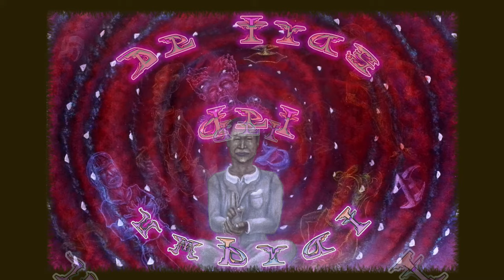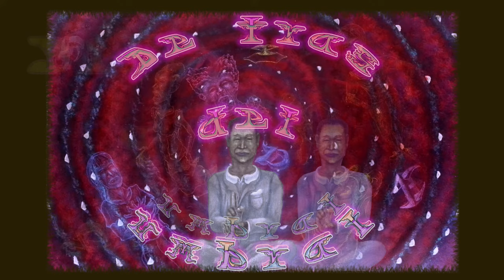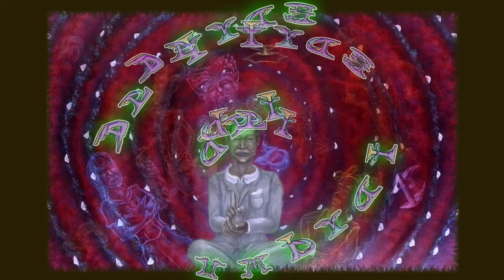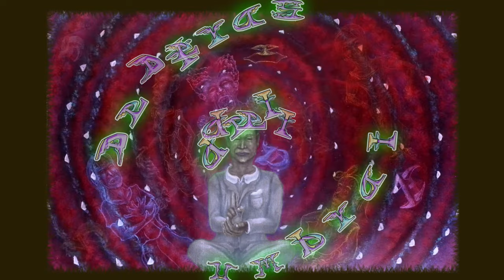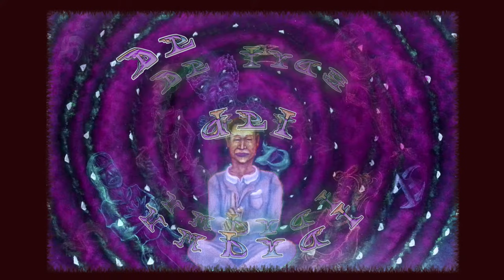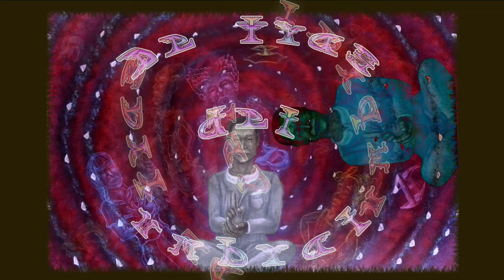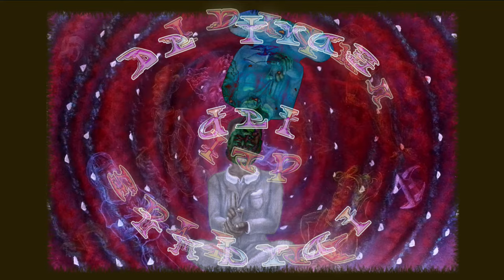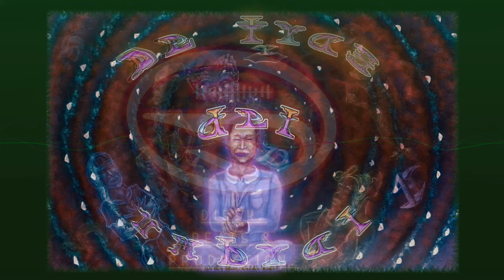Beat Tape De Tras Del Umbral.